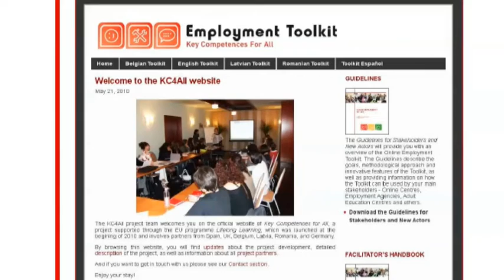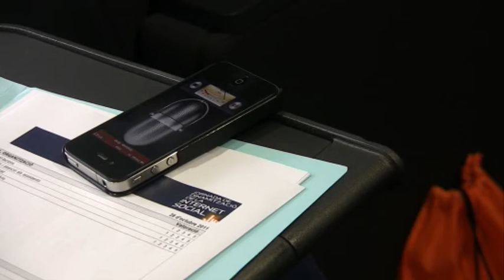Vídeo resum de la Jornada de dinamització de la Internet Social (4/4)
L'auditori de la torre telefònica va acollir enguany la Jornada de dinamització de la Internet Social. En aquest quart vídeo, podeu veure el resum de la clausura de la jornada.